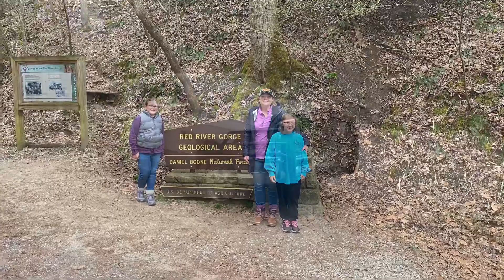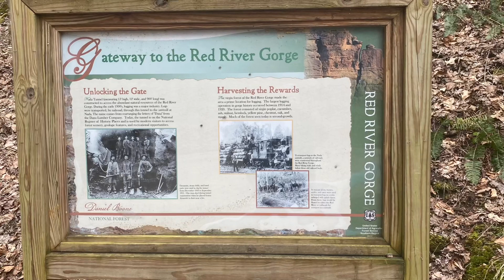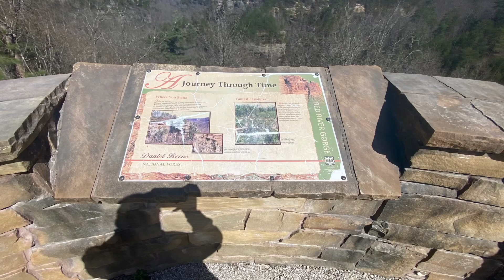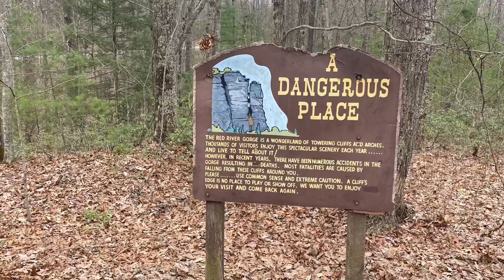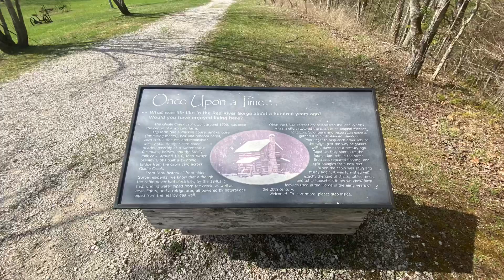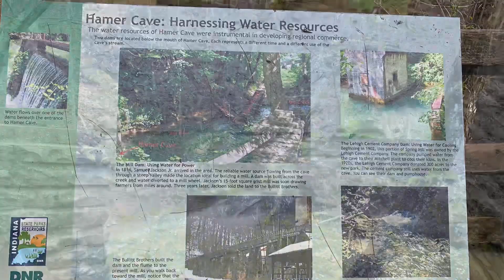Spring Break 2021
First big RV Trip